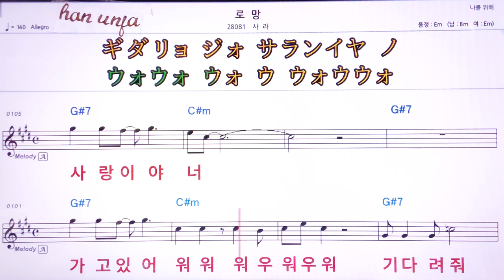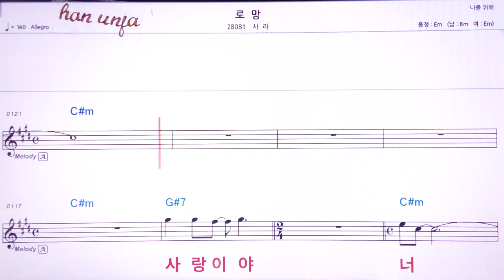💖로망/사라 👍MR,유투브 노래방, 가라오케, 악보, 코드, 가사 ,Karaoke,반주